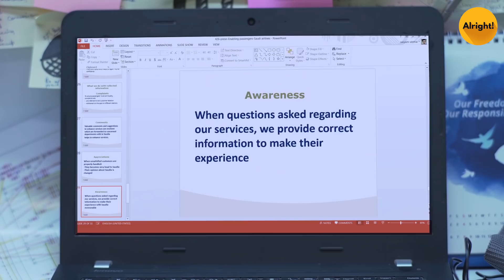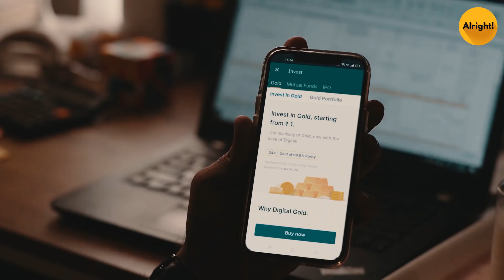Alright! | Engineers in Office Ft. Keshav Sadhna, Pallak Yadav, Sukhbeer Pal Kaur, Raman & Sumit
Be as smart as our engineers in office and choose this best investment option for yourself. to know more.

There should be a balance between professional life and personal life - this doesn’t make sense to engineers at all. When life gives holidays to engineers they complete their PPTs. Well, if this reminds you of someone(or maybe you) then all you need to do is take a break and watch this video till the end.

Alright is on Discord now!

If you wish to watch funny videos 2021, comedy videos 2021, trending videos, viral videos, alright | office tales/ office videos on engineers work life, engineers after college, life of a workaholic, day in the life of a workaholic, signs of a workaholic, types of workaholic like filtercopy, dice media, timeliners, TVF, hasley India, the viral fever, then do watch this latest video - Engineers in Office feat. Keshav Sadhna video and Palak Yadav splitsvilla by the alright squad ( rusk media ).

Alright is a part of Rusk Media. At Rusk, we believe that conversations in India are best transformed into path-breaking ideas over a cup of steaming hot chai! If you wish to watch funny videos 2021, comedy videos 2021, trending videos, viral videos, alright | office tales/ office videos on engineers work life, engineers after college, life of a workaholic, day in the life of a workaholic, signs of a workaholic, types of workaholic like filtercopy, dicemedia, timeliners, TVF, hasleyIndia, theviralfever, then do watch this latest video - Engineers in Office feat. Keshav Sadhna video and Palak Yadav splitsvilla by the alright squad ( rusk media ).

Our mission is to incite these conversations amongst the next 30M digital consumers of our country- Generation Z! If you wish to watch funny videos 2021, comedy videos 2021, trending videos, viral videos, alright | office tales/ office videos on engineers work life, engineers after college, life of a workaholic, day in the life of a workaholic, signs of a workaholic, types of workaholic like filtercopy, dice media, timeliners, TVF, hasley India, the viral fever, then do watch this latest video - Engineers in Office feat. Keshav Sadhna video and Palak Yadav splitsvilla by the alright squad ( rusk media ).

Alright, it is the premium fiction Hindi entertainment channel that you should be watching because it will make you feel 'alright'! If you wish to watch funny videos 2021, comedy videos 2021, trending videos, viral videos, alright | office tales/ office videos on engineers work life, engineers after college, life of a workaholic, day in the life of a workaholic, signs of a workaholic, types of workaholic like filtercopy, dice media, timeliners, TVF, hasley India, the viral fever, then do watch this latest video - Engineers in Office feat. Keshav Sadhna video and Palak Yadav splitsvilla by the alright squad ( rusk media ).

Alright is your one-stop-shop for when you're looking for some Hindi entertainment comic relief in life? If you wish to watch funny videos 2021, comedy videos 2021, trending videos, viral videos, alright | office tales/ office videos on engineers work life, engineers after college, life of a workaholic, day in the life of a workaholic, signs of a workaholic, types of workaholic like filtercopy, dice media, timeliners, TVF, hasley India, the viral fever, then do watch this latest video - Engineers in Office feat. Keshav Sadhna video and Palak Yadav splitsvilla by the alright squad ( rusk media ).